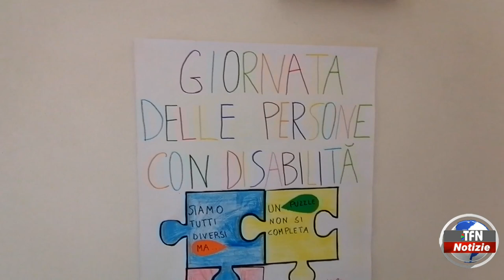"Con la speranza nel cuore"